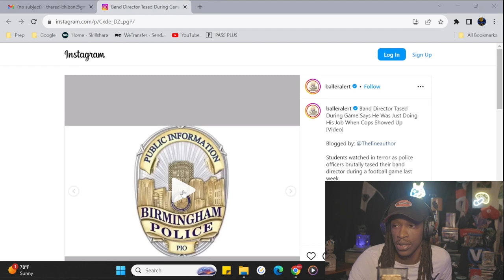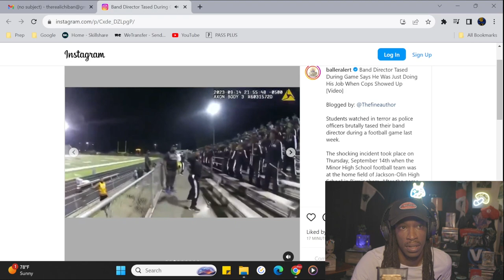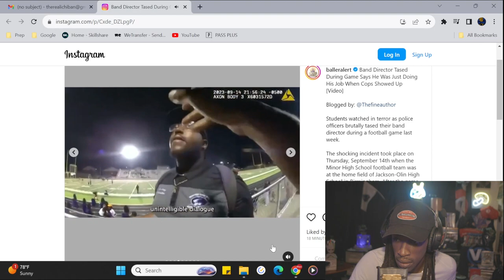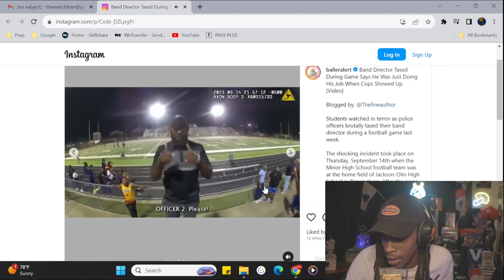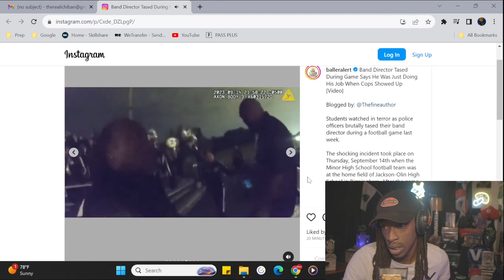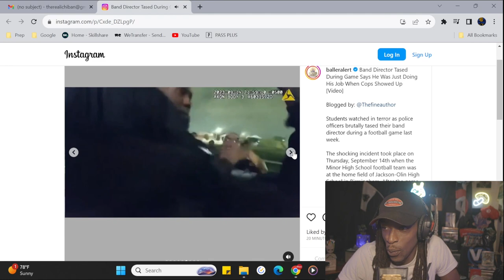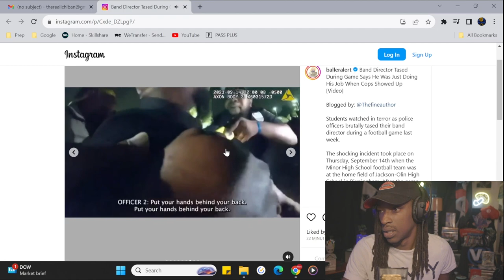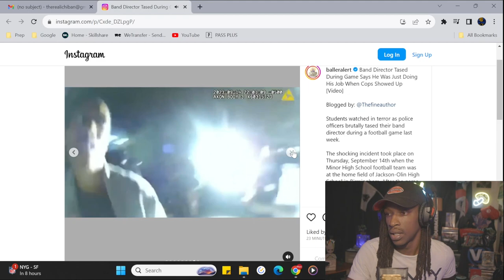BAND TEACHER ARRESTED AND TASERED FOR |AGTT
Join me as I dive into a discussion about BAND. A laid-back conversation with a touch of humor. Tune in for insights, laughs.

Baller Alert on Instagram: "Band Director Tased During Game Says He Was Just Doing His Job When Cops Showed Up [Video] Blogged by: @Thefineauthor Students watched in terror as police officers brutally tased their band director during a football game last week.  The shocking incident took place on Thursday, September 14th when the Minor High School football team was at the home field of Jackson-Olin High School in Birmingham. After the game, the school’s band held a battle on the field, known as the “fifth quarter,” until the police showed up and demanded that Minor’s band director, Johnny Mims, shut it down, People reports. However, Mims allowed the band members to continue playing, which resulted in an argument with Birmingham Police Department officials. According to the department, Mims refused to end the show immediately. In bodycam footage released Monday, the officers seem aggressive towards Mims, who tries to explain that the instrumentalists were conducting their final song

MXL V67GS

Canon R5

Feit Smart Lights